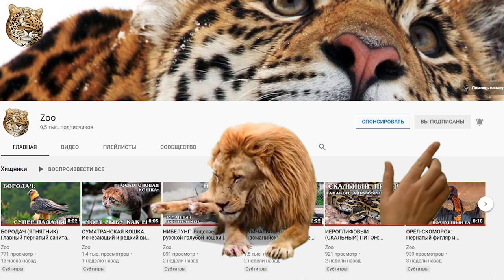ГУБАЧ: Маленький Медведь | Интересные факты про медведей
Встречайте губача (Melursus ursinus) —индийского медведя, чей внешний вид настолько своеобразен, что он получил прозвище «медведя-ленивца». Косматая шерсть  гигантские серповидные когти, работающие крюками при подъёме на дерево, странная походка — это черты ленивца, ролик о котором тоже есть.